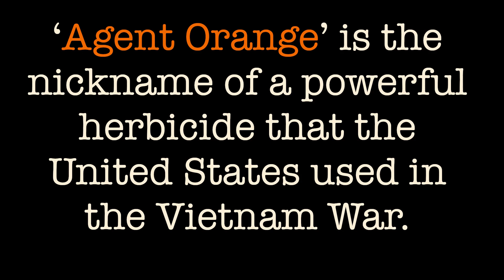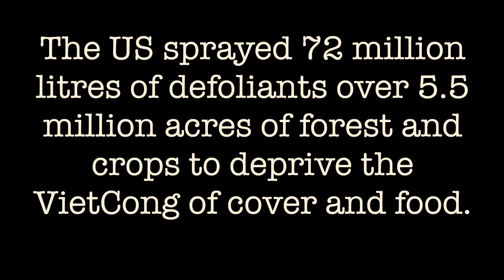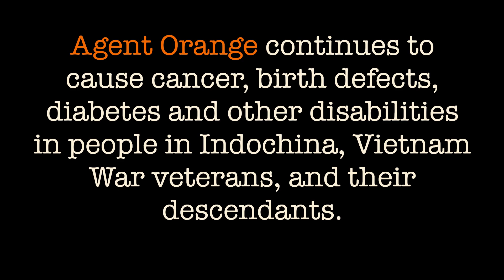'Agent Orange' wasn't orange - Compilation of genuine color footage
A compilation of videos and photographs of the US military spraying Agent Orange in Vietnam set to the music of 'Agent Orange Song' by Country Joe McDonald.